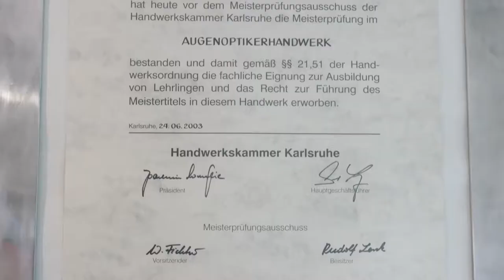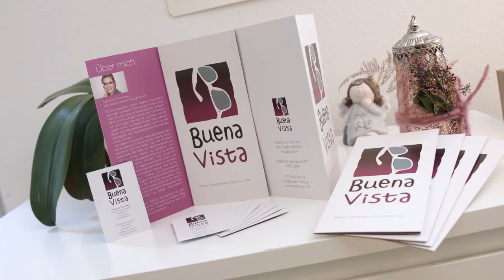Fabienne Thommen - dipl. Augenoptikerin/Visualtrainerin in Basel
Sie suchen eine erfahrene Beraterin für Ihre Augen, die optimales Sehen mit Stil und Geschmack kombiniert?

Dann sind Sie bei mir, Fabienne Thommen, an der richtigen Adresse.

In meinem Optiker-Fachgeschäft in Basel informiere ich Sie ausführlich zu sämtlichen Themen. Zu meine Leistungen zählen:

Brillen
Kontaktlinsen
Sehtests
Visualtraining
Sportsvision
Hilfe bei Irlen-Syndrom
Syntonics